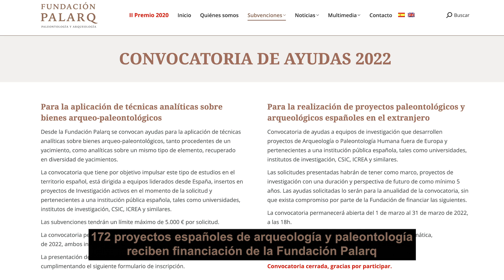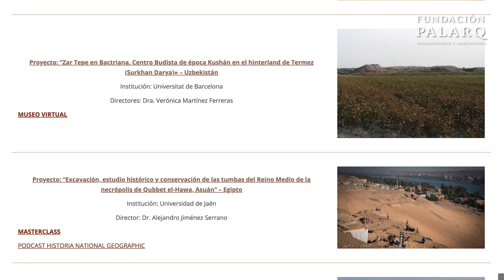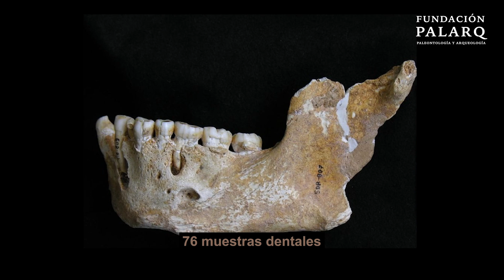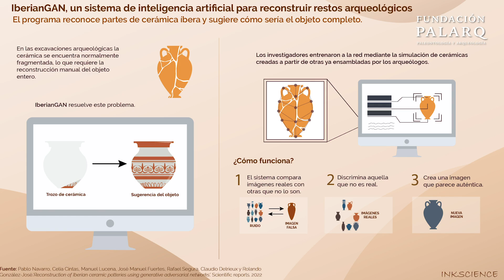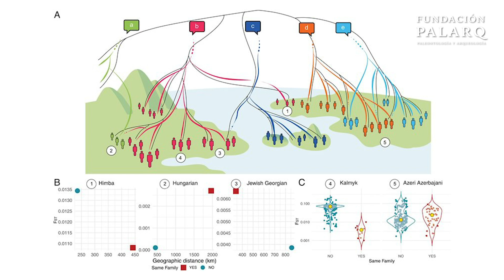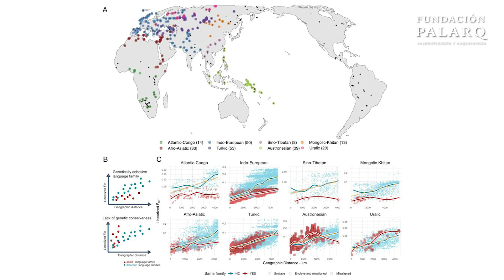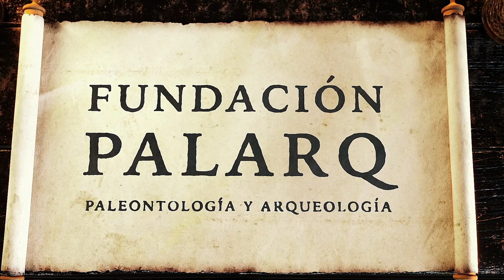Los humanos ya cocinaban hace 780.000 años | Noticias Arqueología y Paleontología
Hoy volvemos a hacer un recopilatorio con las últimas noticias de Arqueología y Paleontología. Unas noticias que también podrás encontrar en nuestra web

0:00 Introducción
0:35 172 proyectos españoles de arqueología y paleontología reciben financiación de la Fundación Palarq
1:47 Investigan relación entre fósiles humanos británicos y de Atapuerca
2:59 Los humanos ya cocinaban hace 780.000 años
4:08 El yacimiento egipcio de heracleópolis magna sigue dando alegrías
5:24 Los humanos del Paleolítico tenían mejor salud bucal
6:54 El misterio de las bolas de piedra en yacimientos de más de 1 millón de años
8:24 Crean un sistema inteligente para reconstruir restos arqueológicos
9:48 Los genes y el lenguaje no siempre están relacionados
11:27 Se está analizando el comportamiento visual durante el Paleolítico
12:57 Las pinturas rupestres no decían toda la verdad